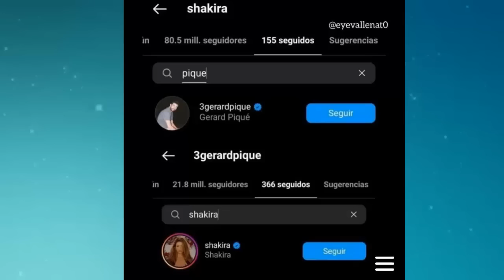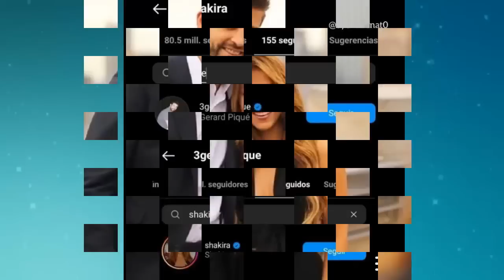BOMBAZO SHAKIRA INICIA PERDÓN A PIQUE ESTO LO COMPRUEBA 😱😱